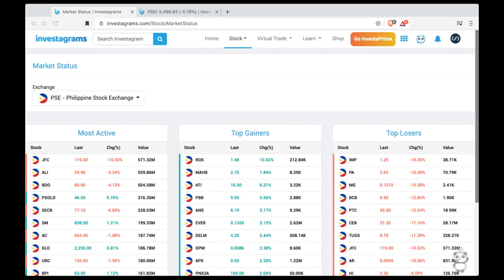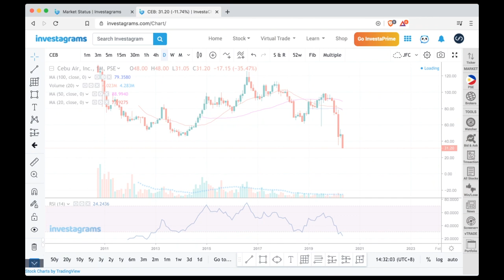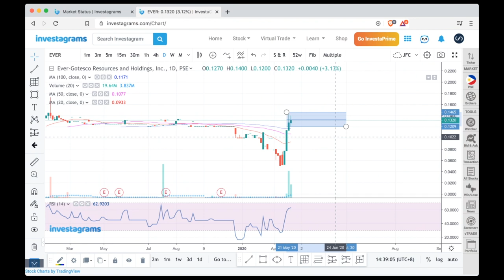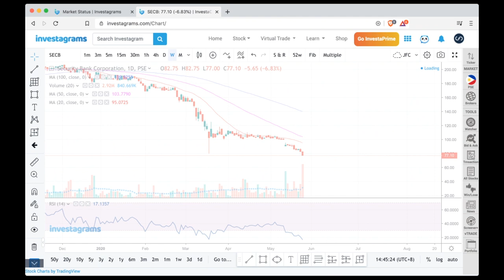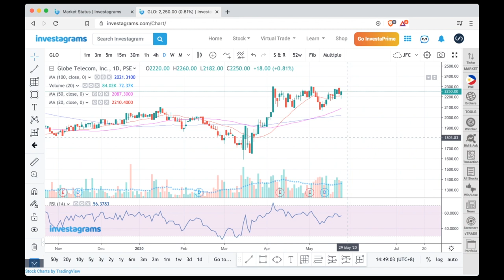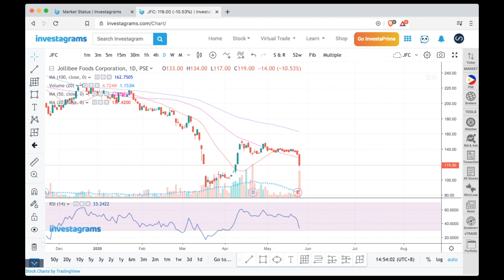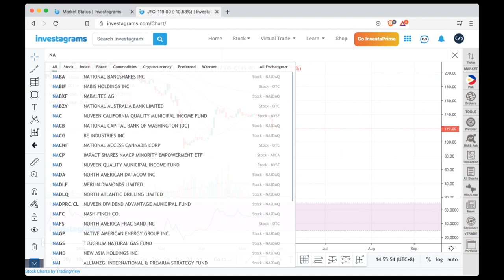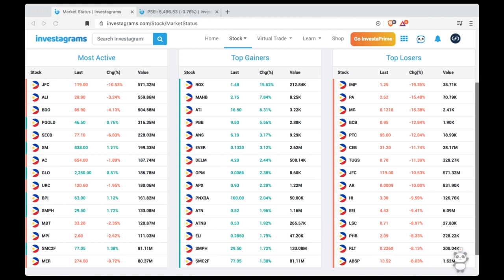Philippine Stock Market (PSE) 05262020 - Quick Market Overview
Bloody Market for the start of the trading week after a long weekend.

Dalawang lumilipad ang nanguna sa bagsak ng market today. Eroplano at Bubuyog. Check natin yung iba pang stock. Review natin mga top gainers, losers at mga most active stocks natin today.

감사합니다!
안녕.